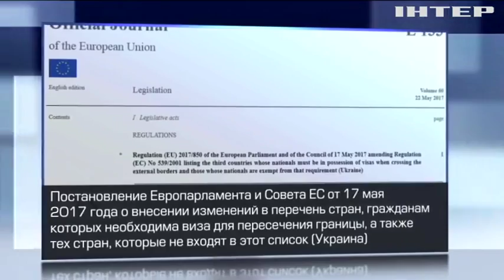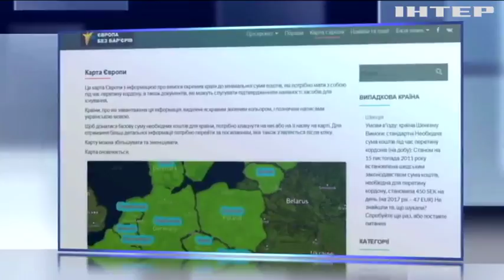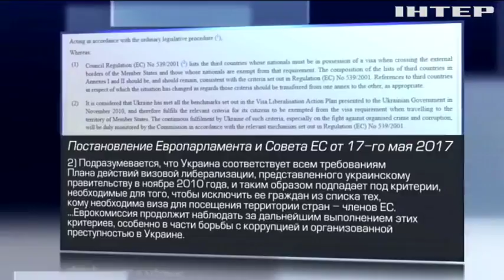Безвизовый режим для Украины не заденет Великобританию и Ирландию